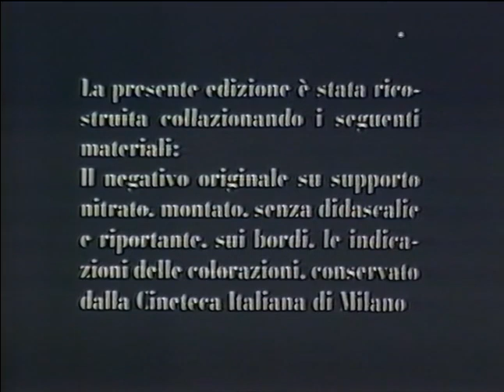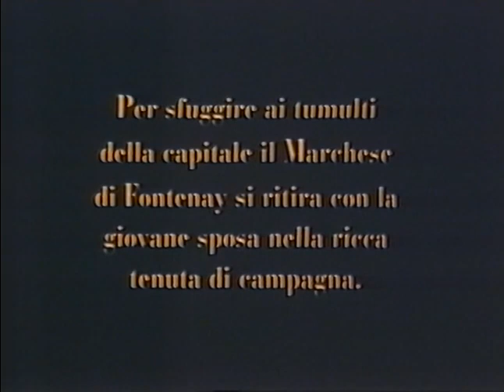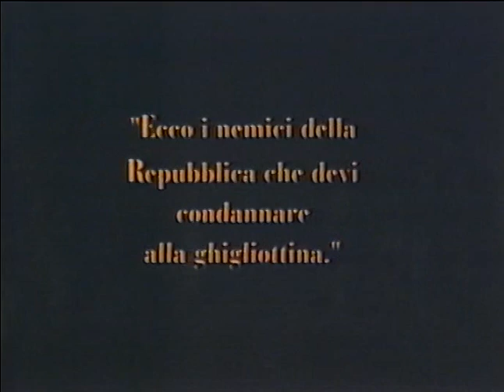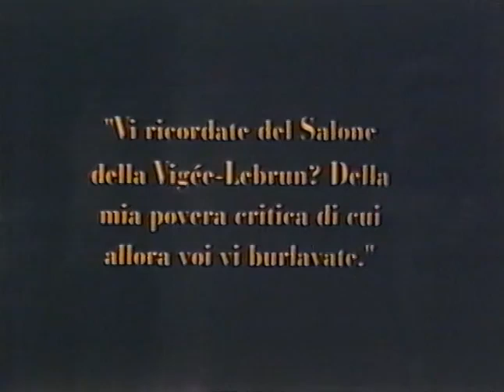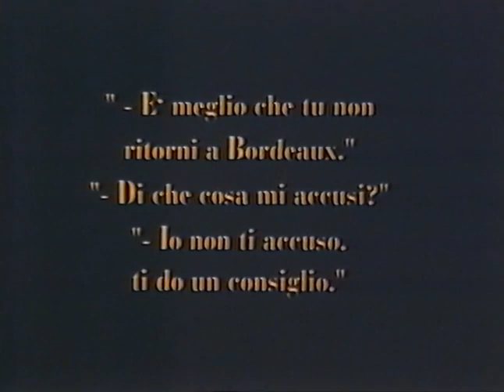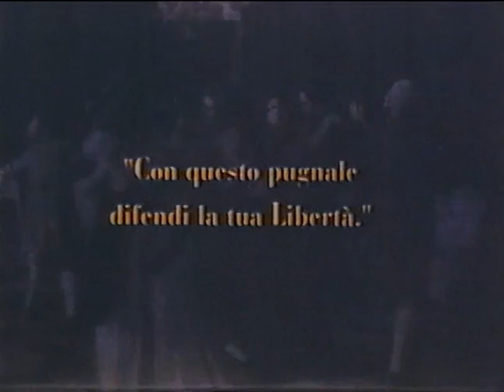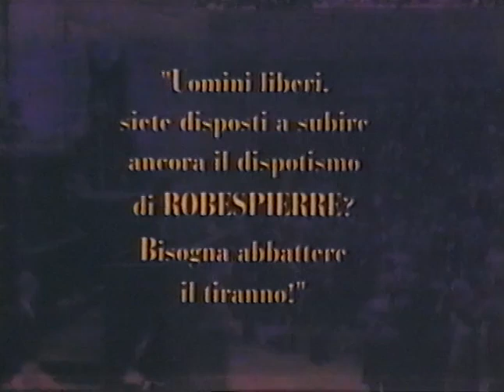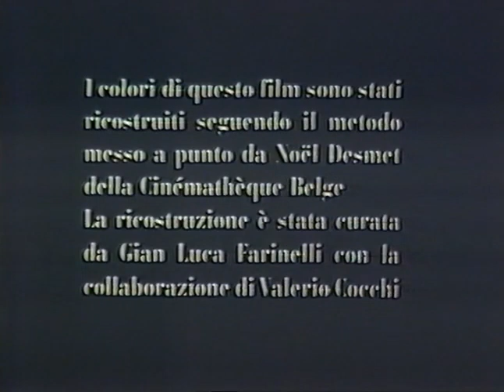Madame Guillotine (1916) [English subtitles] / Madame Tallien / Robespierre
1916 silent film from Italy.
Synopsis: During the French Revolution, noblewoman Theresa Cabarrus uses her influence with Jean-Lambert Tallien to save lives from the guillotine and she persuades him to denounce Robespierre.

Based on the play “Robespierre” (1899) by Victorien Sardou
Directed by Mario Caserini & Enrico Guazzoni
Starring Lyda Borelli